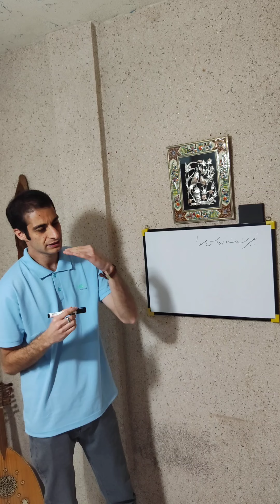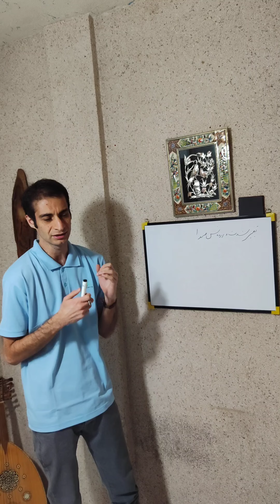آموزش صداسازی و آواز(تغییر شدت و رزونانس صدا در آواز)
تغییر شدت و رزونانس صدا در آواز

(با تسلط بر تغییر نوانس یا همان شدت صدا و استفاده از رزوناتورهای صوت میتوانیم آوازی غنی تر و با رنگ های صوتی متفاوت داشته باشیم.تسلط بر عملکرد رزوناتورها و ایجاد این فضای صوتی نیازمند توانایی عضلات مرتبط برای ایجاد این رنگ های صدایی است که با تمرینات پیوسته و مستمر ایجاد میشود.)

برای یادگیری مطالب تخصصی تر مبانی صداسازی و تکنیک های آوازی میتوانید با لینک های زیر در ارتباط باشید: